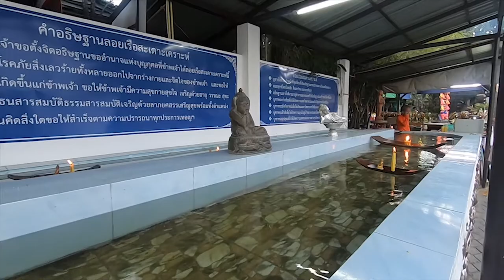วัดพระธาตุดอยกองมู แม่ฮ่องสอน